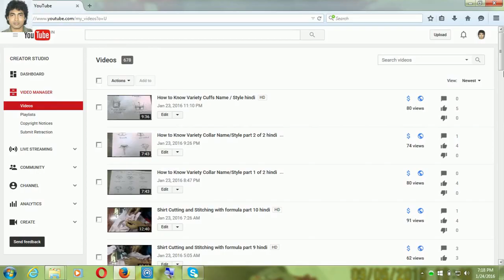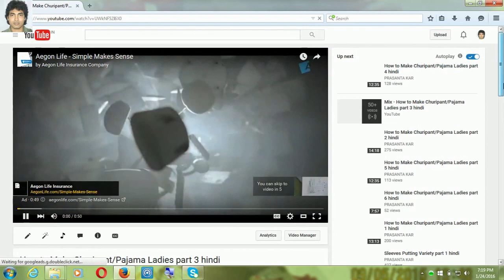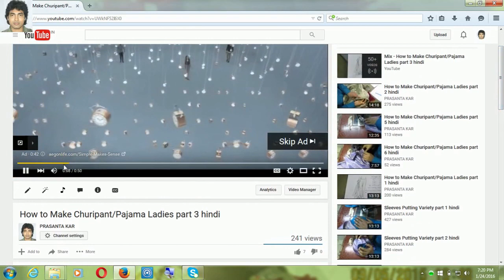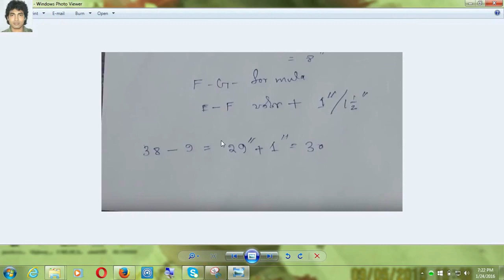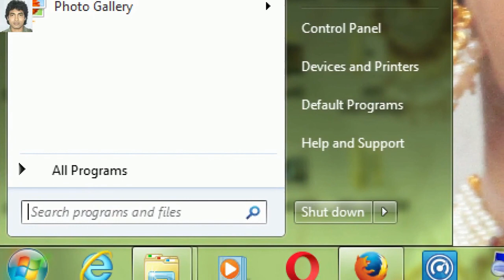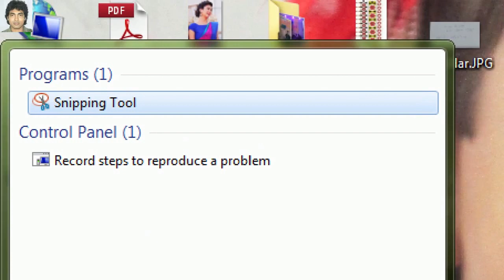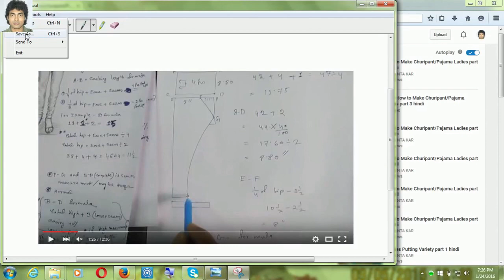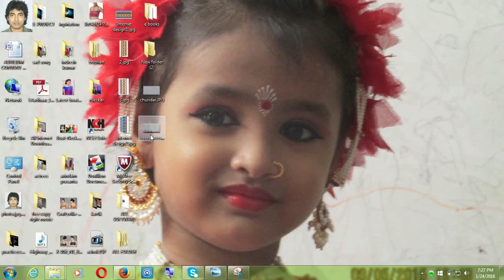How to Make Photo / Images from Youtube hindi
Email mb 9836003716. this video about Make Photo from Youtube Video.if want to learn ,so please watch this video and get many knowledge at home.